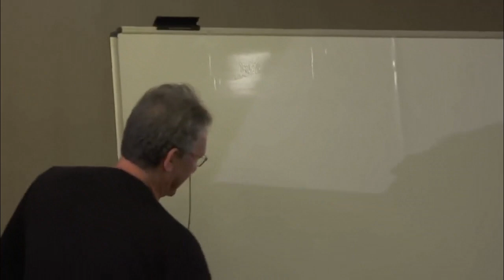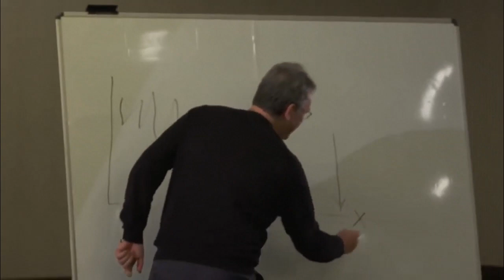Dr Thomas Cowan on Vaccine Statistical Claims of Effectiveness